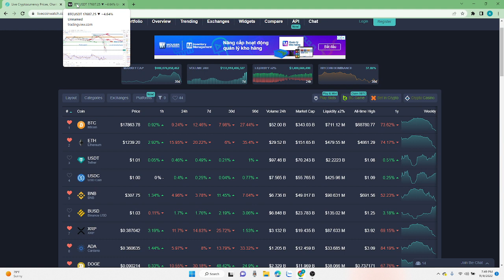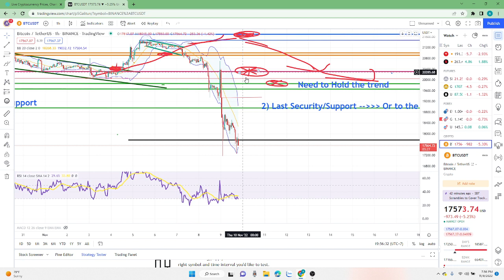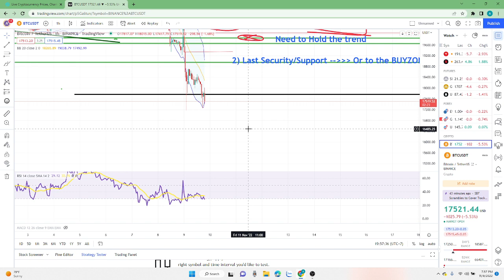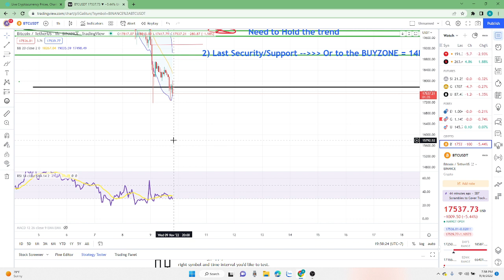Giải thích Bitcoin trong ngắn hạn!!!